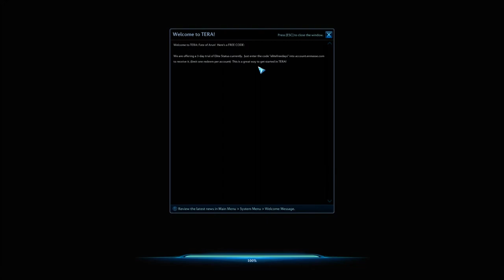Let's Play! Tera - Character Customization (Part 1) [T]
*Tera -Fate of Arun-*

« Tera redefines certain elements of the MMO gaming genre. It features an unique True Action Combat system allowing players to aim, dodge, and time attacks for an engaging and rewarding experience. Social features are also a deep part of their game to enchance and allow guilds and friends to share their adventures together. It's a completely free-to-play game, but it has the option of purchasing specialty and cosmetic items from its store if you're interested. You can choose to play PVE or battle head to head against others in PVP battlegrounds. The servers currently house over 3 millions players world wide. »

▶ This video features the character customization options and a first look at the world of Tera.
▶ Recorded in 1080p HD @ 60fps.